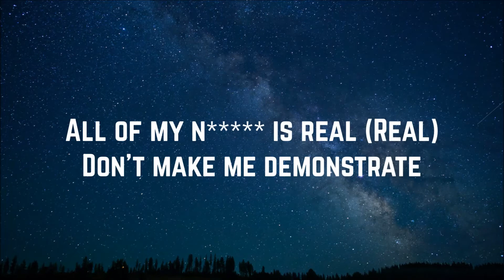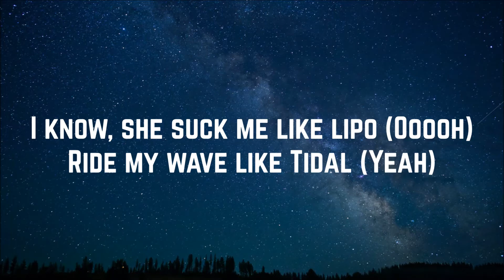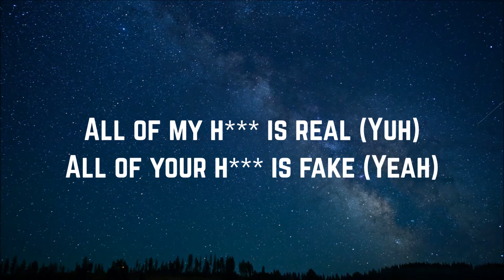EVO INVASION - Juul (Lyrics)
Artist: EVO INVASION
Song: Juul
Single: Juul
Year: 2019